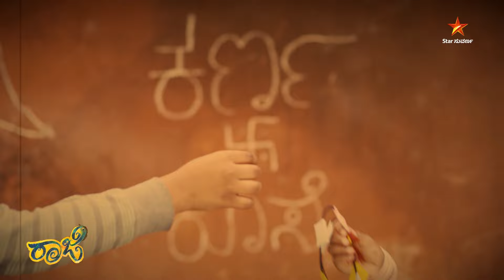Raaji | Ep1 | Highlights 2 | Karthik Mahesh | Star Suvarna